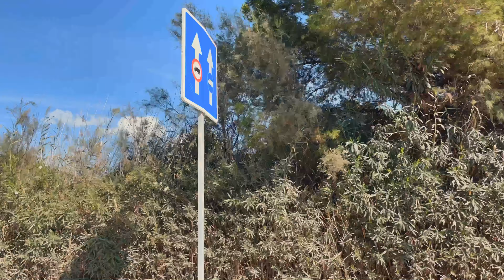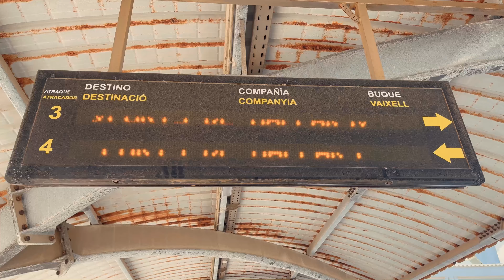IBIZA CITY | CINEMATIC TRAVEL VIDEO